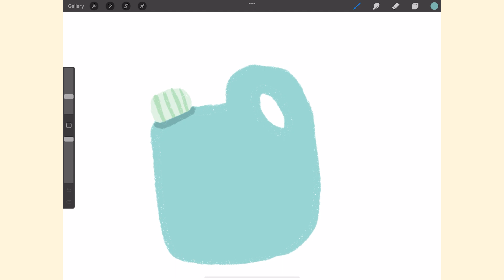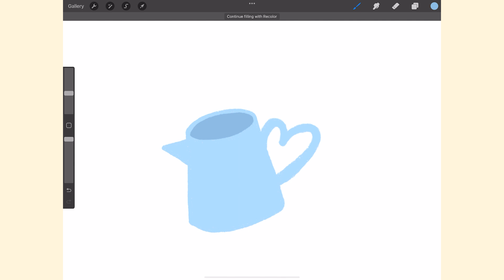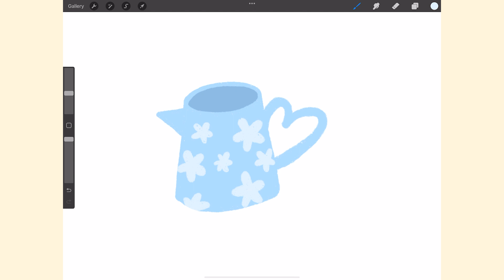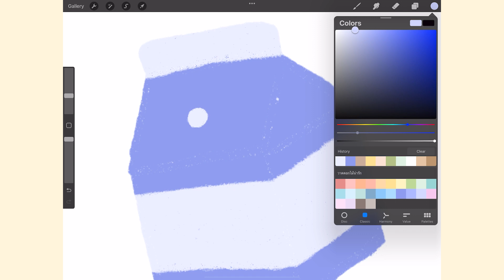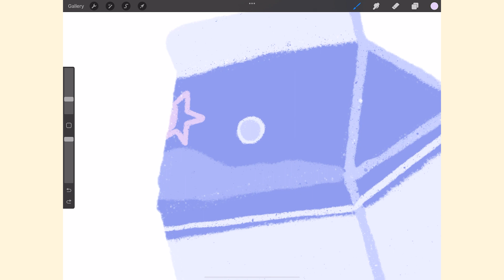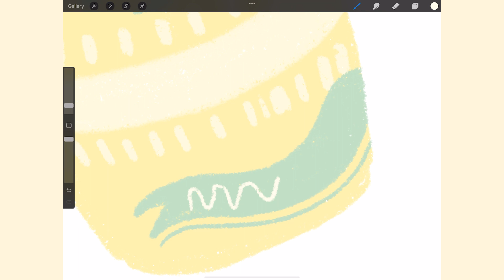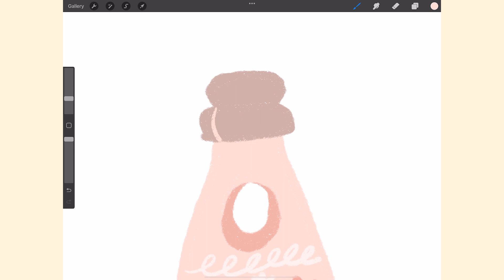สอนวาดรูปน่ารักๆง่ายๆ : procreate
บรัชที่ใช้ Inking - Dry Ink